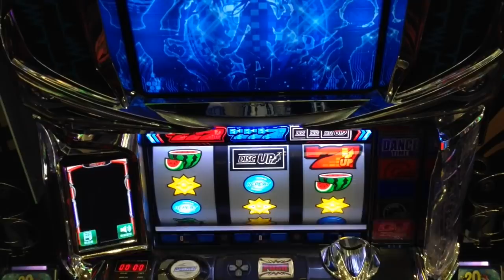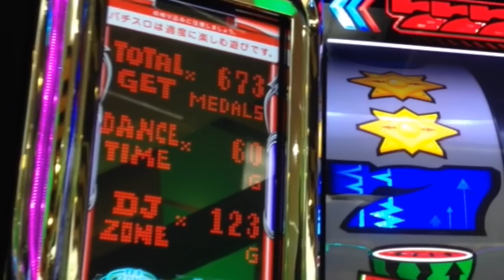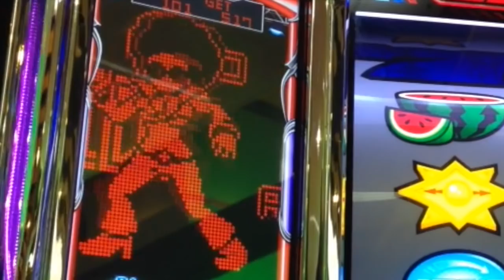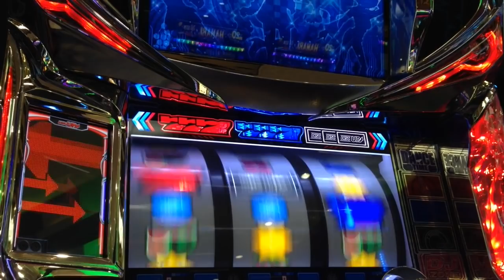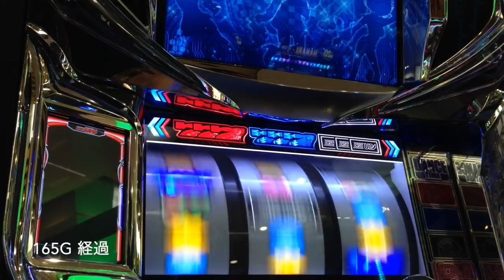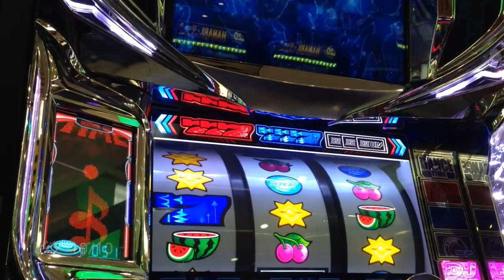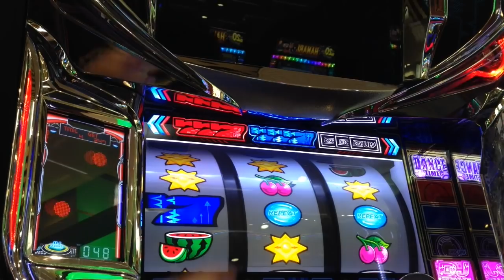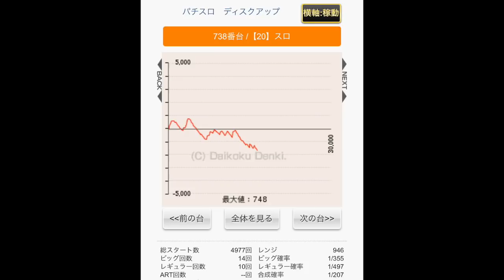前日6,000枚オーバーのディスクアップを追いかけると…？検証してみたかもー人生詰んだ３９歳が挑むガチ実践記録 #４２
39歳断崖絶壁人生の実戦記録をご覧くださいませ…！
YYYYEEEEEESSSSSS!! (*ﾟ∀ﾟ*)